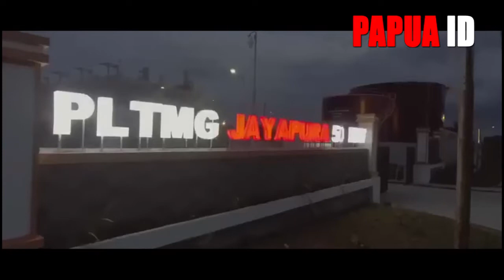Kunjungi Papua Presiden Jokowi Resmikan PLTMG Jayapura & Nabire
Presiden Joko Widodo meresmikan beroperasinya Pembangkit Listrik Tenaga Mesin Gas (PLTMG) 20 megawatt Nabire dan PLTMG 50 megawatt Jayapura, Papua, Rabu (20/12/2017)

Selain melakukan peresmian kedua PLTMG tersebut, Presiden Jokowi juga melakukan peresmian program 74 desa baru berlistrik Papua dan Papua Barat.

PLTMG Jayapura 50 MW diklaim dapat menghemat Rp 220 juta jika menggunakan bahan bakar HSD.

Selain itu, penghematan bisa lebih tinggi lagi jika menggunakan bahan bakar gas, yakni bisa mencapai Rp 383 juta. PLTMG itu juga berpeluang terhadap penambahan 62.000 pelanggan.